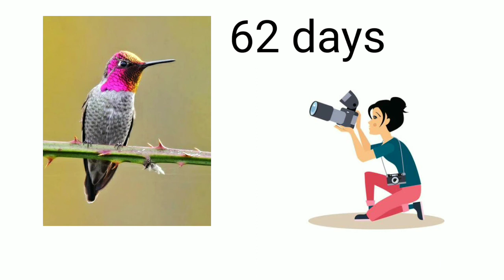Surakav Bird 😍|| 😱cost 25 Lakh's 😱|| Tamil review || FIVE FELLOW 🤗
Surakav Bird review in Tamil
Hummingbird category
World costly bird surakav
Dollar (37000)
Rupees ( ₹ 25 lakhs )
Colour changing bird
World smallest bird
Native place is North america and west coast ||
southern Northern California (cuba) etc.